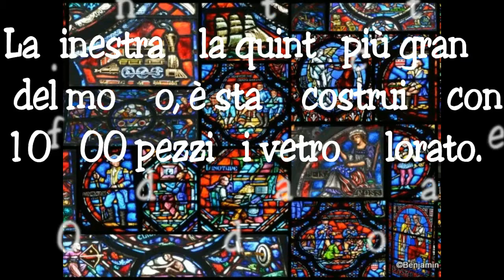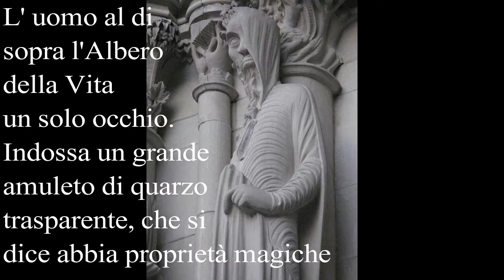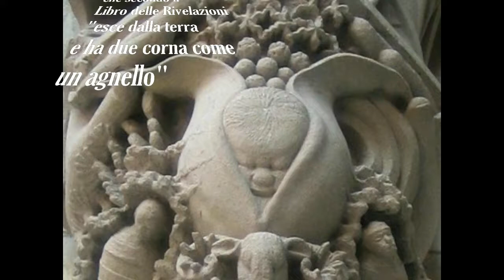La Cattedrale di Saint John di New York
Video mo raggio A. I dalla Carandini